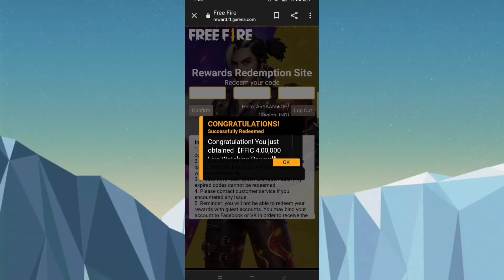400K watching complete redeem code | Garena free fire | India gaming FF 2.0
400K watching complete redeem code | Garena free fire | India gaming FF 2.0

Redeem code

FFICJGW9NKYT

Redeem code expand Time is 12:00 AM